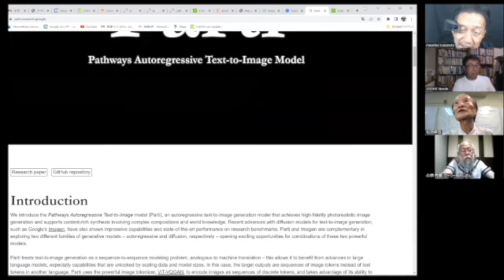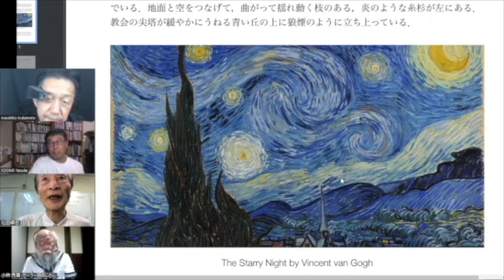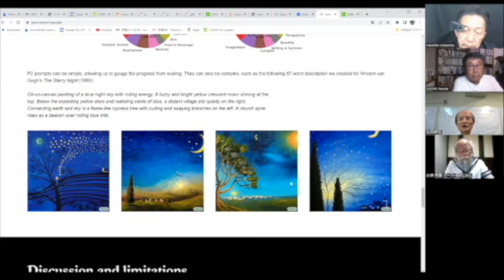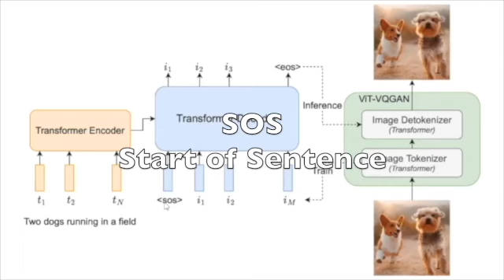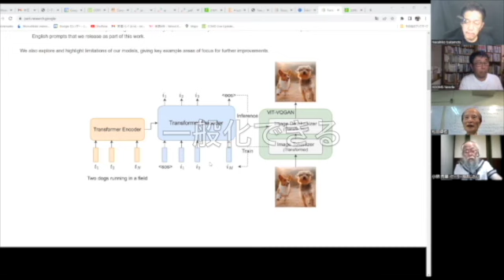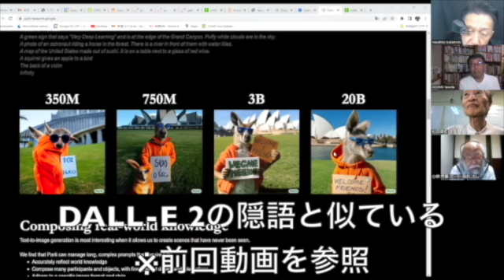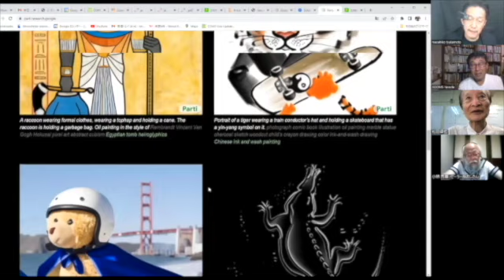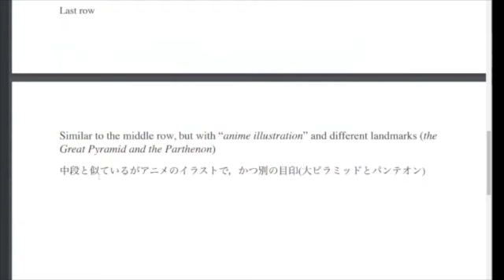松田語録：Parti～長文読解力の優れたGoogleによる画像生成AI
シンギュラリティサロン主宰の松田卓也神戸大学名誉教授の健康や学習に関連する日ごろのお考えを皆さんにお伝えします。今回はGoogleが発表した新しい画像生成AI Partiの紹介です。

聞き手：塚本昌彦　神戸大学教授、小林秀章　セーラー服おじさん、保田充彦　XOOMS代表